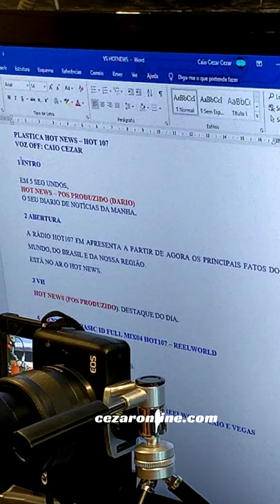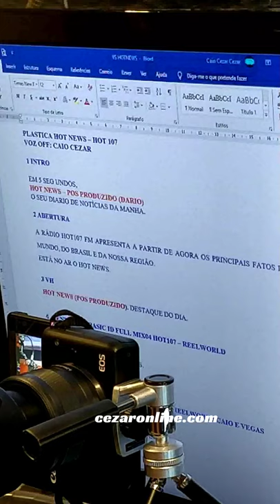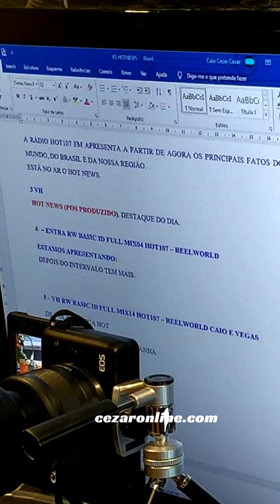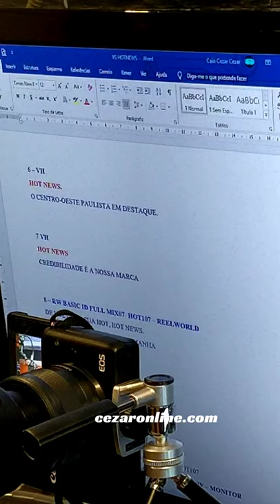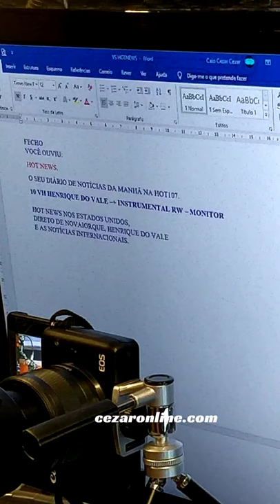Locução Voz Off Padrão News, Dica de Locução News voice session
VOZ-OFF...🎙️ Fundamental para a construção do branding de todas as marcas.
Confira mais um Voice Session, onde pode observar a união de elementos imprescindíveis para o branding da sua rádio
voz off + produção artística + sonic logo!
Locução gravada no formato "NEWS" para a Rádio Hot107 Fm.
Parceria com Marco Moretto ReelWorld Henrique Do Valle e a darioproducoes Gilson Dário .
Compartilhe com o seu colega de rádio